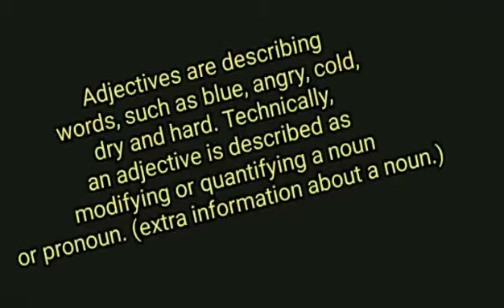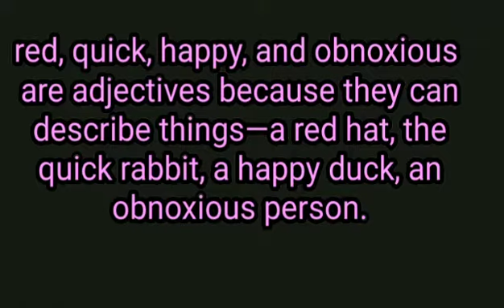Universe Home class